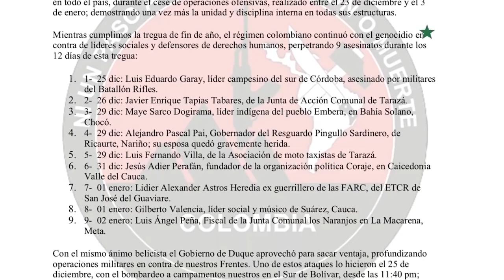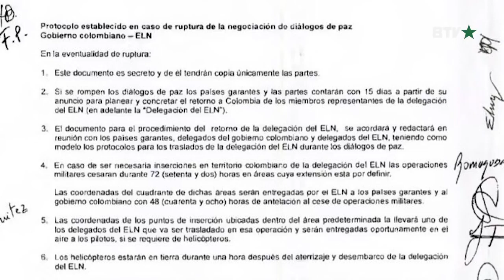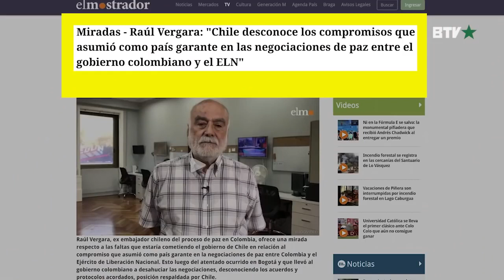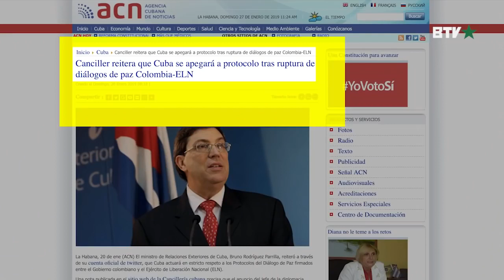Exclusive Interview with Pablo Beltrán, Chief Negotiator of Colombia's ELN [Eng Subs]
The chief of the delegation of peace of the National Liberation Army (ELN) of Colombia, Pablo Beltrán spoke with the Argentine journalist and educator Claudia Korol, in a joint production of Barricada TV, Alba Tv, Marcha, Peoples Dispatch, Resumen Latinoamericano, Espejos Todavía, Notas, Colombia Informa, Revista Hekatombe and Alerta Territorio.